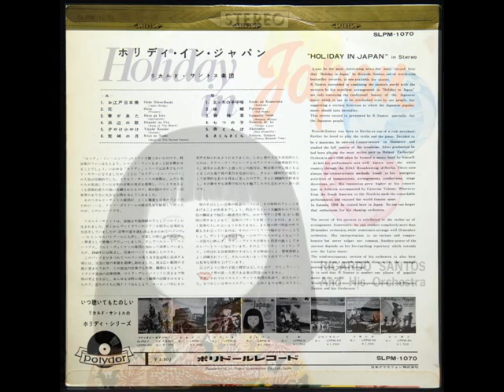RICARDO SANTOS - Haru Ga Kita 春がきた